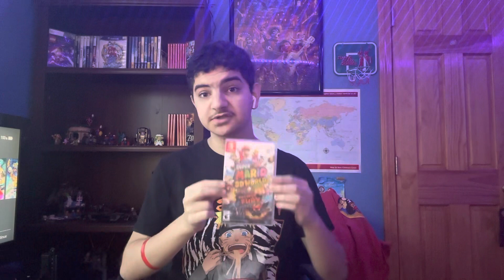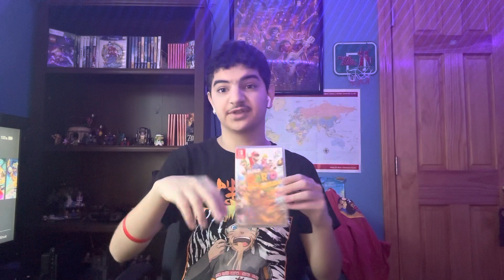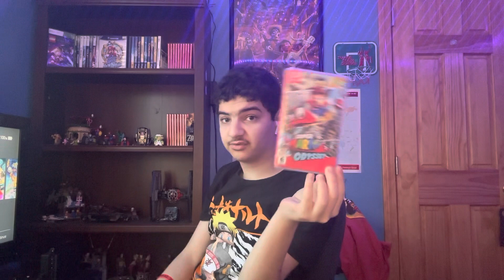Since The Mario Movie is in theaters!! Here are some other underrated Mario games￼!!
Since The Mario Movie is in theaters!! Here are some other underrated Mario games!! Super Mario 3D World is easily the most underrated Nintendo game for Wii U and on the Nintendo Switch!! What is your favorite Mario game on the Nintendo Switch??

Let me know what do you think of The Super Mario Bros Movie??

What are your favorite Mario games to play on the Nintendo Switch??